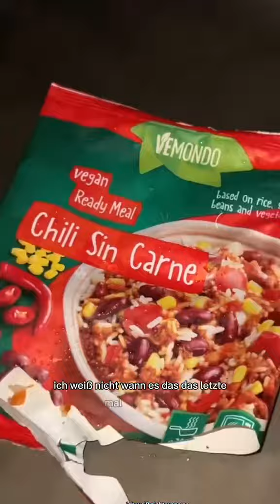Daily Vlog - Europareise Tag 9-10 🚐🇪🇺🤍✨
Wir sind endlich in Kroatien angekommen und wie man unschwer erkennen - wir freuen uns tierisch! 🤞🏼✨🤝🏼

Schaut gerne bei mir vorbei.

Schaut auch gerne bei meinem Shop vorbei.
* Werbung

Ich hoffe euch hat das Video gefallen! Habt einen schönen Tag!